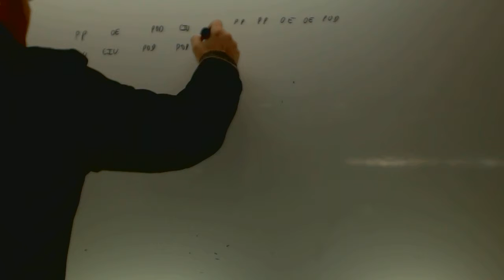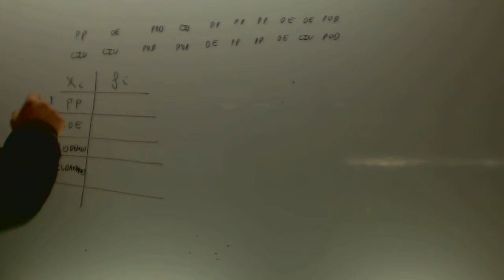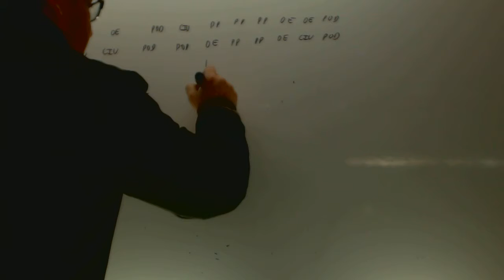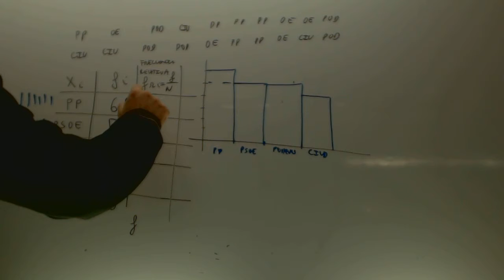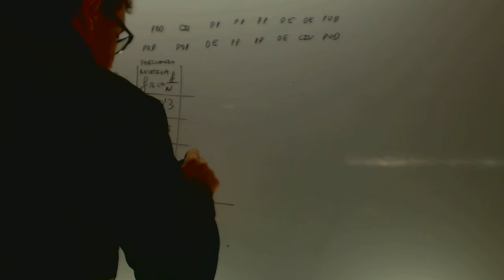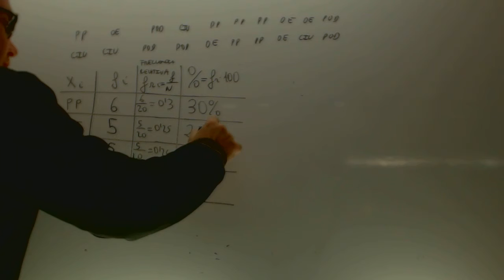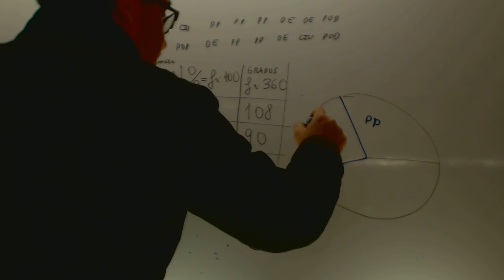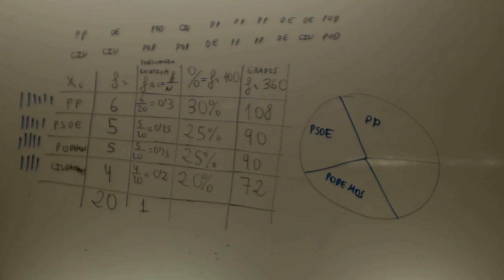Diagrama de sectores Estadistica Matematicas Acceso CFGS Academia Usero Estepona